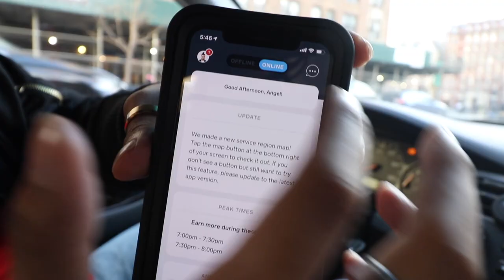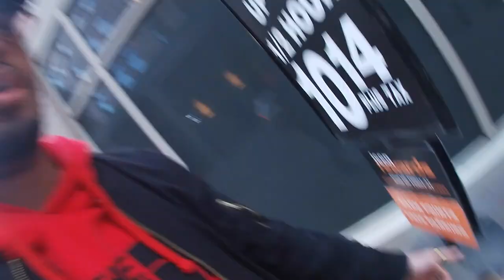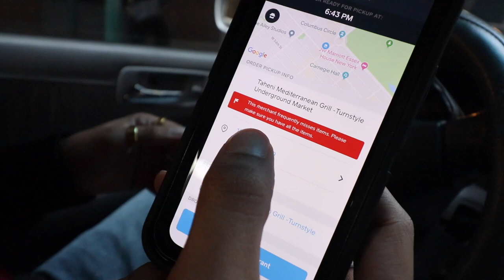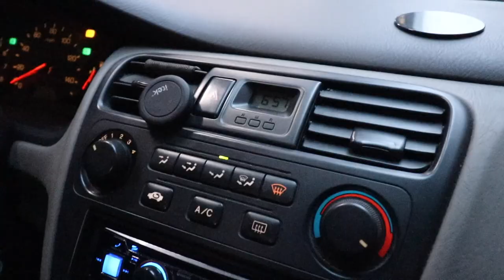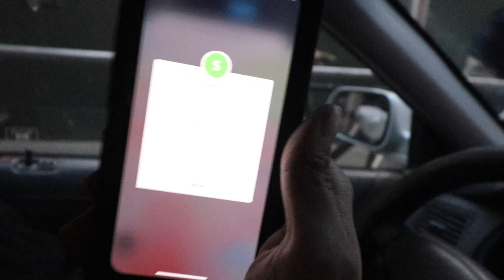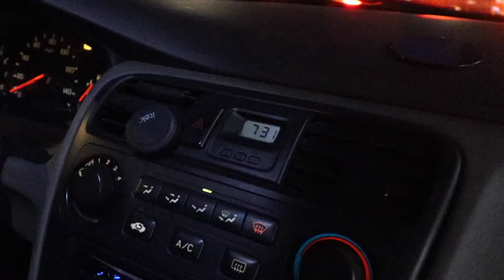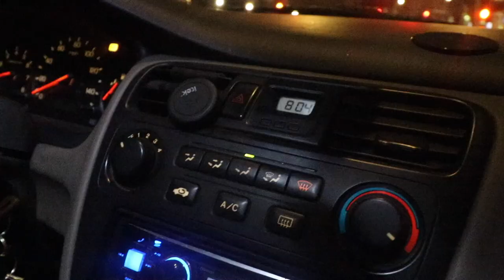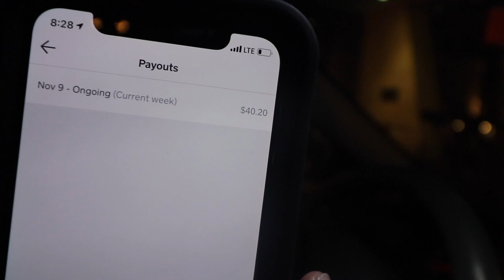Is driving for Caviar worth it? *VLOG*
Is driving for Caviar worth it? My brother, Jay, finally convinced me to try out the delivery app, Caviar. so this is a vlog. About me. Driving for Caviar this time. For a week. Hit the sub button. Ring the Noti Bell, and leave me alone.